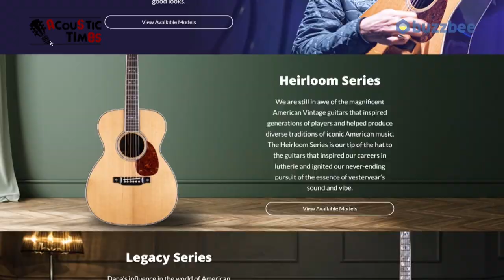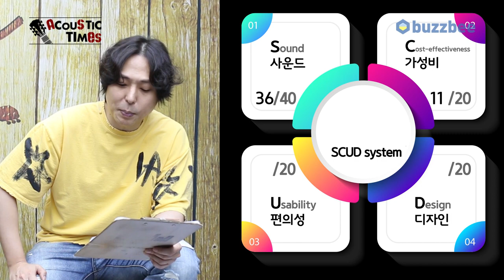[AcousticTimes 1288회] Bourgeois 어쿠스틱기타 OM DB Signature [SN.10035]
1:49 스펙(Spec)
2:54 사운드 테스트(Sound test)
9:22 시연
11:24 한줄평
12:09 SCUD 점수